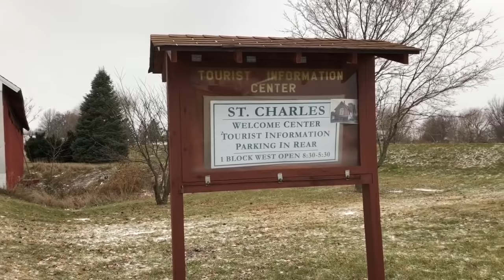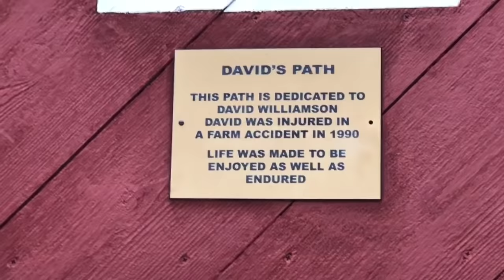Back to the Snow!! A Covered Bridge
Hi, I am Carolyn, RVrebel Girl. I have been traveling around the US in my travel trailer.  I belong to Boondockers Welcome which allows me to camp for free at some unique places like 100Aker Woods in East Tennessee and The Grove in Florida.

I travel solo with my 4 legged family companion Danni. She is a  2 year old Morkie between 4.5-5 pounds looking for K9 ❤️ Love on the road.

Please join me on my travels. I am a part time RV’r, still need the home base to nest cuz the RV isn’t big enough for all my cowgirl boots and my cloths, but I am workin on it.

This fall and winter will be great! I will once again head towards the RTR in Quartzsite Az to meet up hopefully with RV and Van dwellers like RV Joey, Wandering Jimmy, Panda Monium (Ausia), Pill Free In My RV and Destination Open Road.

If you prefer to write me personally rather than post your comments you can send your letter to:

If you would like a RVrebel Girl Sticker send me a stamped self addressed envelope to my PO Box above and my next stop back in the midwest I will send one to you . They are free but donations are welcome to help me cover the cost of ink and vynal paper.  I will send a aticker out to you as soon as I return to my home base.